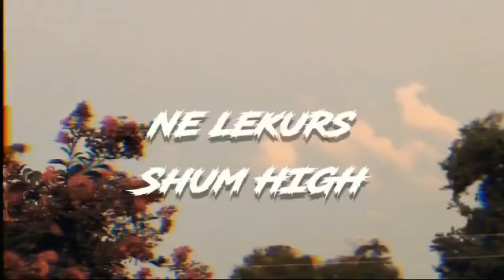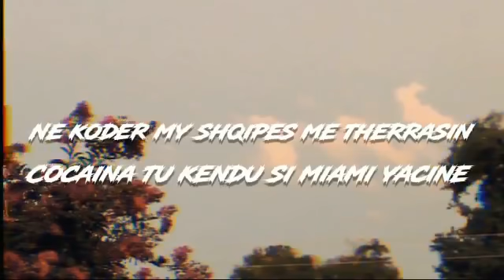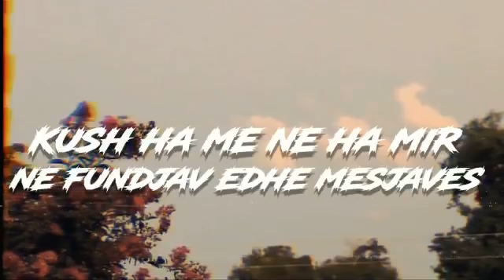Dupe - 8PM ne Sarand (Lyric Video)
Lyrics: @DupeOfficial IG: @DupeOfficial
Mix/Master: Maksim